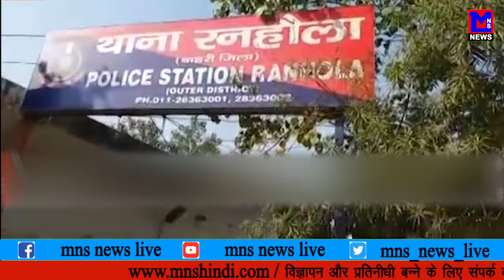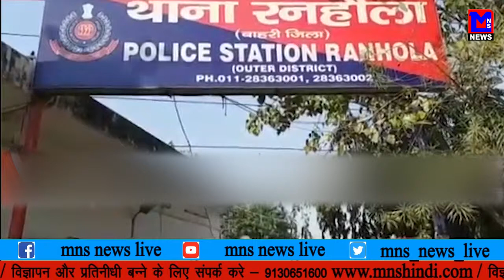MNS NEWS LIVE IN HINDI दोस्ती, प्यार और धोका कर फरार हो गया युवक